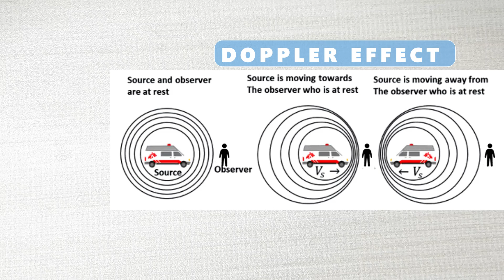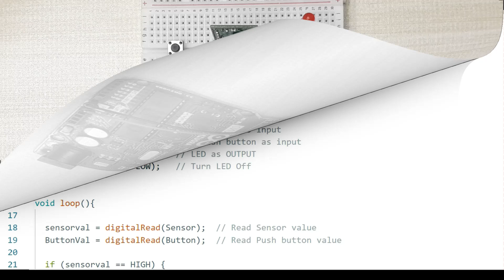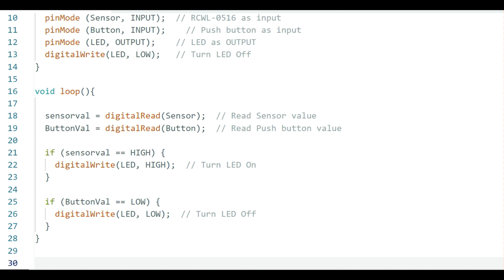RCWL 0516 Microwave Radar Proximity Sensor | With and Without Arduino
This tutorial is a detailed look at the RCWL-0516 Microwave radar sensor which is a cheap device that uses Doppler radar for proximity detection and can work on its own or with a microcontroller like Arduino.